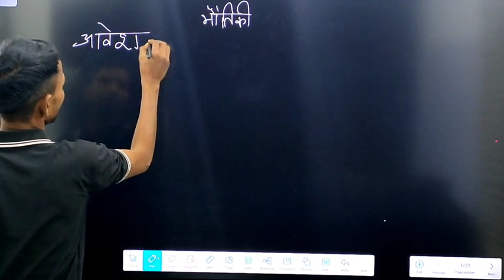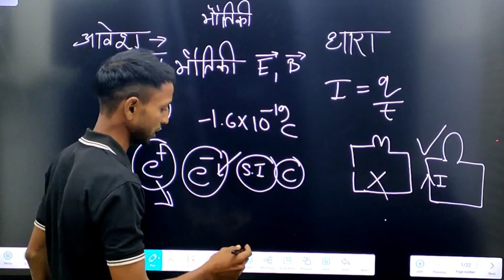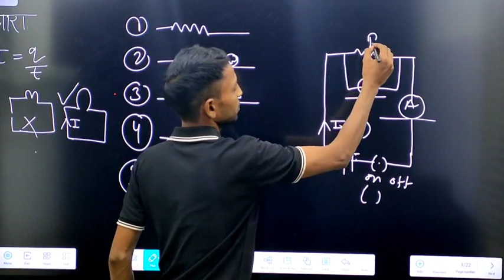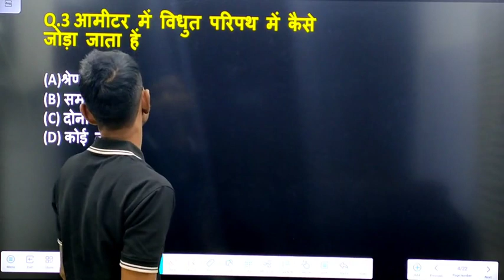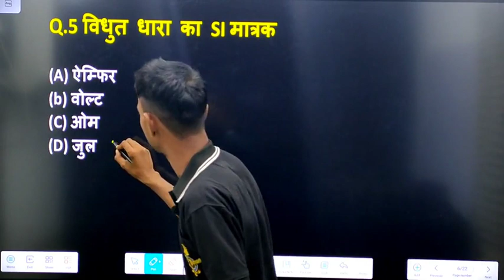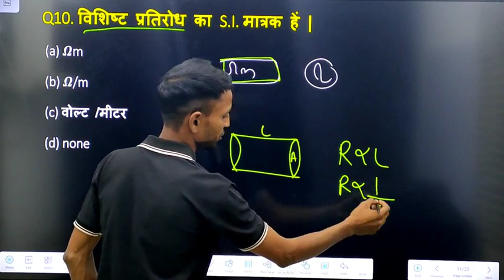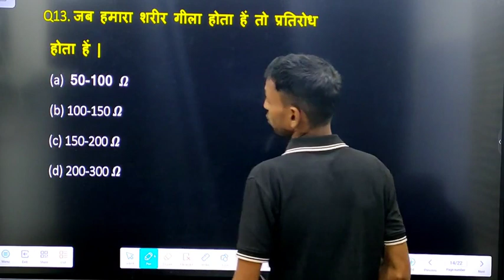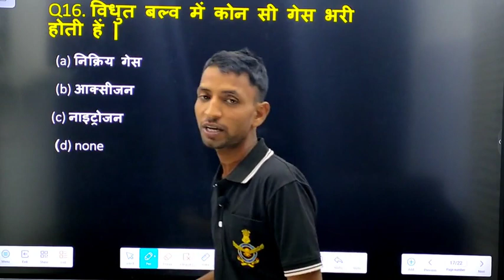RAJASTHAN POLICE CONSTABLE | GENERAL SCIENCE IMPORTANT QUESTION | विधुत धारा | Current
EVERYDAY CLASS थोड़ा थोड़ा रोज पढ़ेंगे नोकरी लेके ही रहेंगे
1.  Rajasthan Art & Culture | राजस्थान की कला एवं संस्कृति | For All Competitive Exam by Pooja Ma'am | DAY-1
3.  Rajasthan Art & Culture | राजस्थान की कला एवं संस्कृति | For All Competitive Exam by PoojaMa'am | D2

rajasthan police constable,
generalsciencequestion,general science important question,
,science question rajasthan police,important science question constable,ntpc science question,up police science question,delhi police science question,विधुत धारा,rajasthan police science,physics electricity,electricity quiz